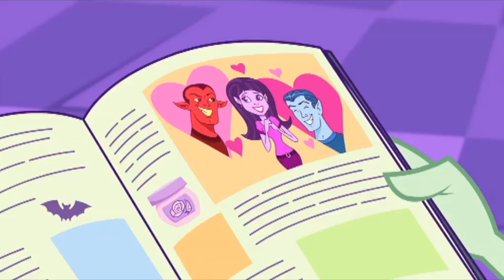Miłosny trójkąt Bermudzki | Rozdział 2 Odcinek 30 | Monster High™ Polska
Oglądaj najnowszy serial animowany Monster High!

 O Monster High:
Monster High nie przypomina żadnego innego liceum. Odkryjesz tu POTWORNIE fajne zajęcia i przygody... a przede wszystkim poznasz absolutnie wyjątkowych uczniów! Od duchów i wilkołaków po wampiry i morskie potwory (i wiele więcej!) – każdy jest mile widziany w Straszyceum. Monster High to miejsce, w którym uczniowie celebrują swoją wyjątkowość. Tu liczy się przyjaźń, bycie sobą i wzajemna akceptacja.